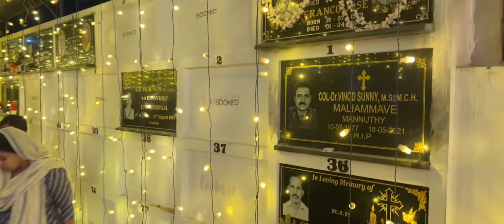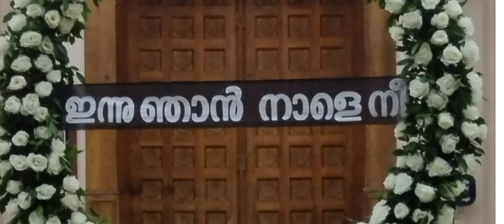മരിച്ചവരുടെ ഓർമ്മ ദിനംAll Souls Day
All Soul's Day, St. Antony's Church, Mannuthy